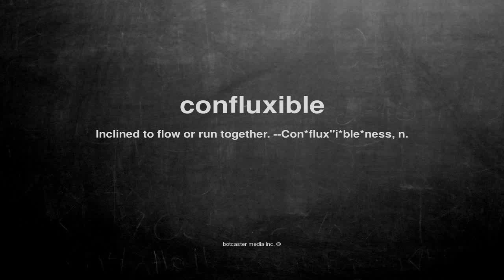What does confluxible mean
What does confluxible mean in English?